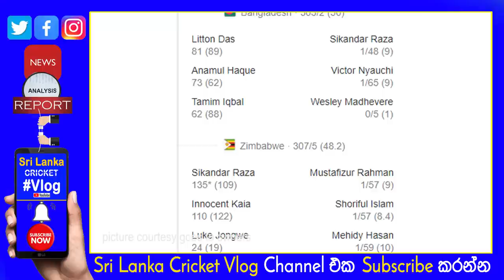Bangladesh Cricket Collapse Day by Day| Mammoth 303 Chased by Zimbabwe Easily| ZIM vs BAN